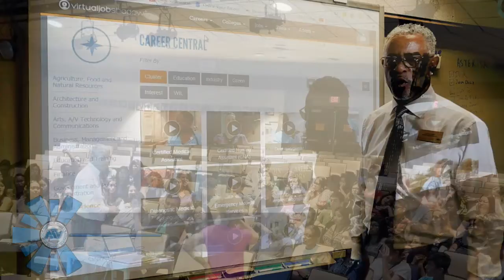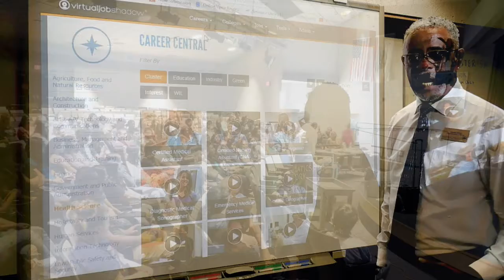ASTERISK 2017 720p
This video highlights the success of the 2017 MVUSD summer internship program known as ASTERISK.